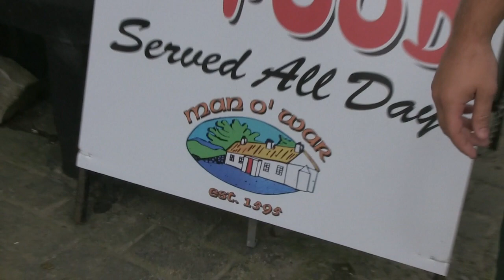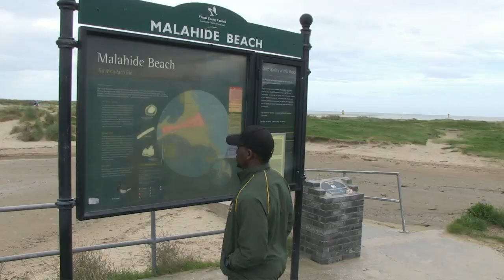St. Norbert College Green Knights Football Ireland - Day One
Here's the first video blog from Dublin. Ireland by Green Knight senior safety Josh Vanden Heuvel. St. Norbert College is in Ireland as part of the Global Football Ireland Tournament. The Green Knights face John Carroll University (OH) Friday, Aug. 31 at 1.30pm CST. The game will be streamed live on a pay-per-view basis.